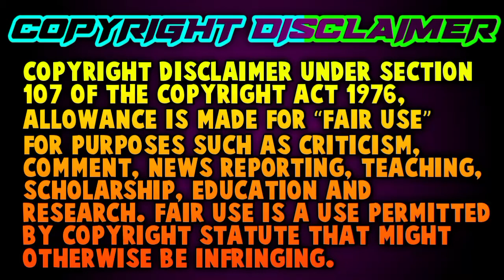POKEMON INFERNAPE AMV HD ZINDA BY extremethunderx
PLEASE ENJOY OUR VIDEO AND LIKE OUR VIDEO AND WHAT DO YOU LIKE TELL IN COMMENTS OK ENJOY OUR VIDEO